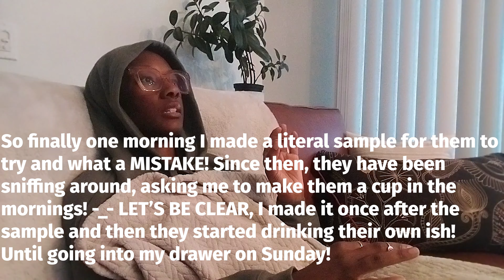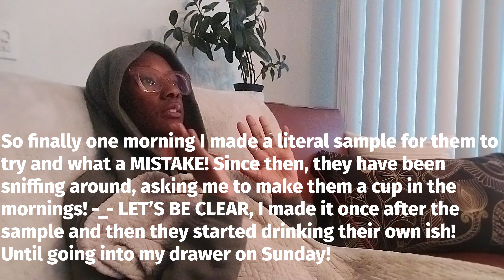Still Learning How To Set Boundaries & FOLLOW THROUGH With Them.